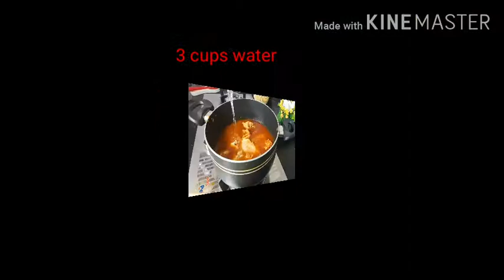Homemade Chicken Nihari with Naan| Let's Cook With Atika!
quick n easy Chicken nihari with simple n tasty homemade Naan.